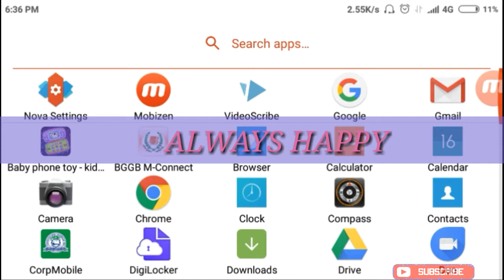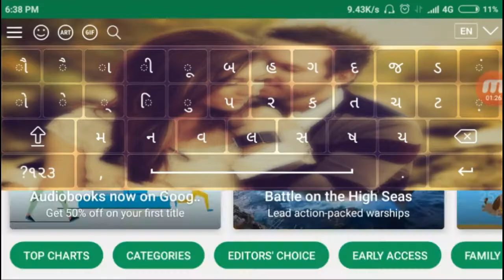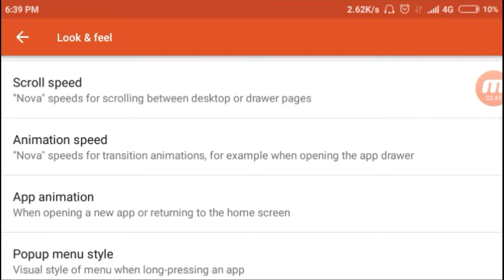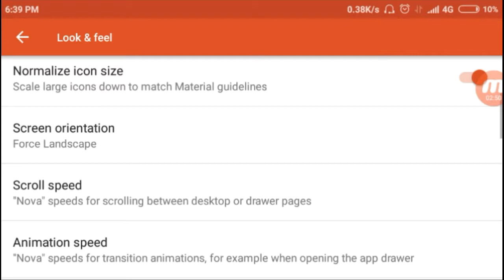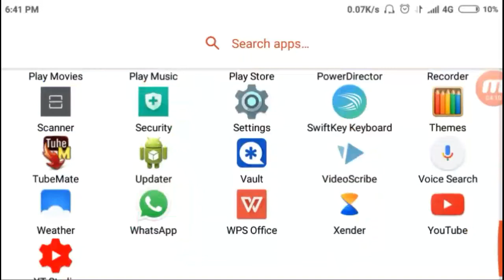How to screen recorder videos in full screen with nova launcher app in android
screen recorder video full screen in android mobile with nova launcher app se kese mobile screen ka video full screen me bana skate he